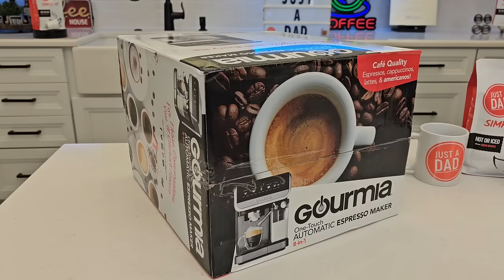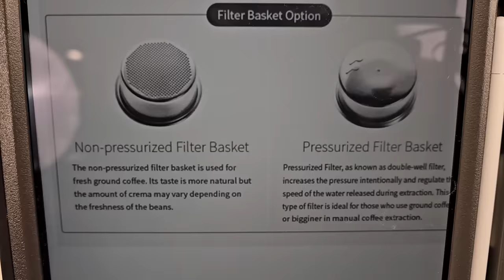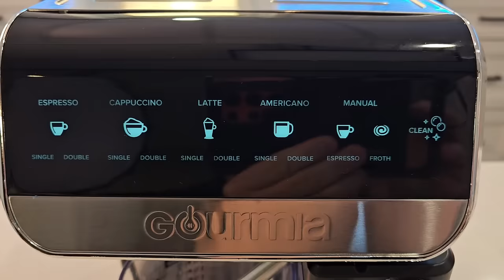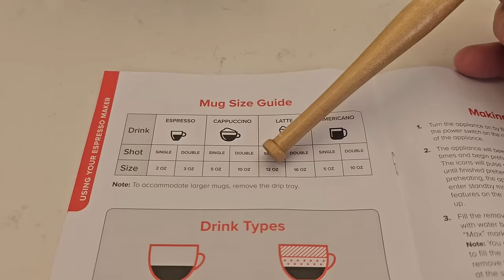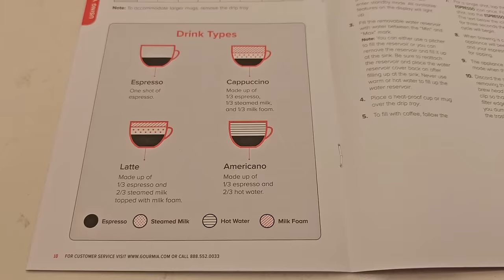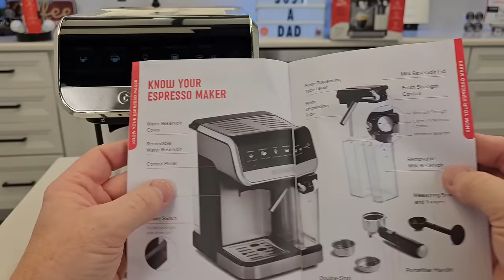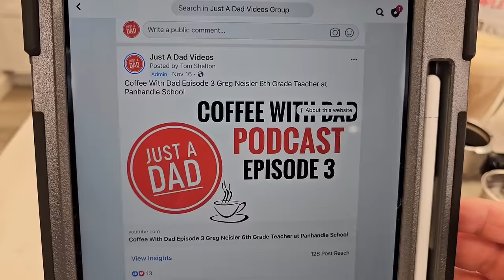Unboxing & Set up Gourmia Automatic Espresso Machine at Walmart $50. (How To Prime Pump)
What comes in the box and how to setup before your first use. How to prime the water pump and how to install the milk frother.   How to start making your first espresso drink. at Walmart

How to make Americano